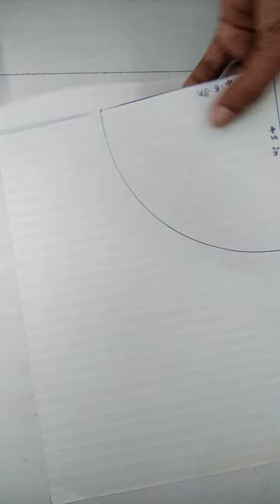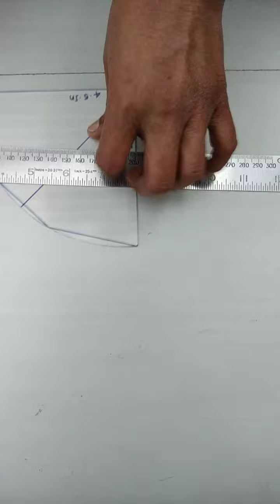Stitching I Facemask I paper cutting & stitching part-1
Stitching- Facemask paper cutting and stitching part-1